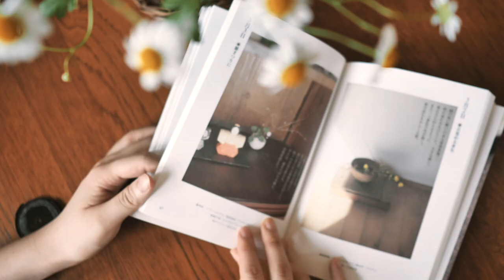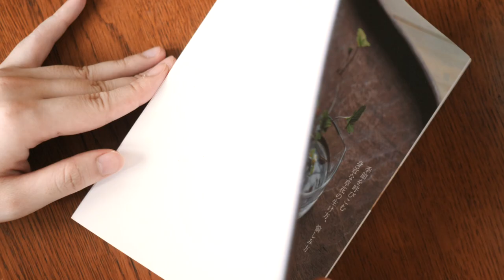【Chapter 11】台北預約制私宅甜點 |烤蘋果派的方法 |一起感受生活吧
其中之一喜歡的甜點店 烤蘋果派的方法 ，推薦給大家。

“剛好會做一點甜點
剛好空間好像很舒服
如同去朋友家作客般放鬆的下午茶
我們是預約制的 私宅甜點”

➤部落格看這喔
烤蘋果派的方法｜台北預約制老宅甜點店

DaisyCode

微信公眾號
微信搜尋 DaisyCode